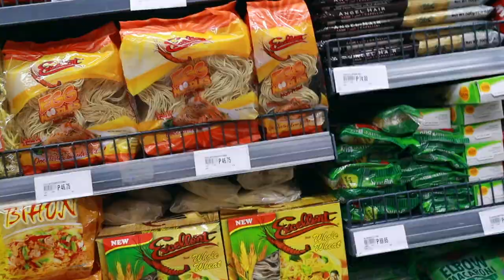KASAMA ULIT SI MAMA SA BGC